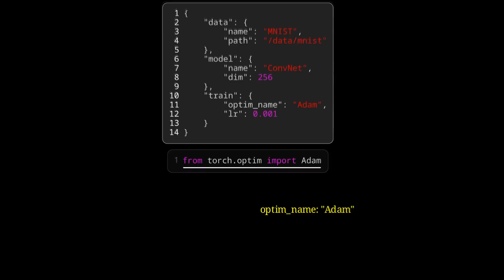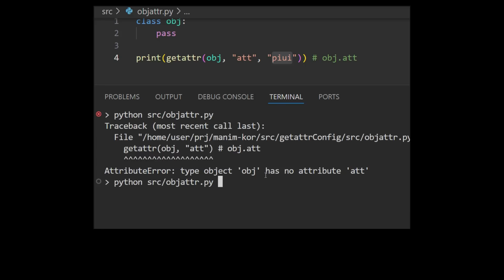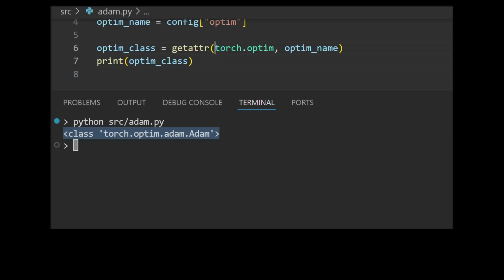약간 건방?져보이는 함수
영상 animation은 3Blue1Brown의 open source 라이브러리 manim을 사용하였습니다.
본 영상 소스를 만든 코드는 에서 확인할 수 있습니다.

[Powered by Vrew]
영상의 자막은 Vrew로 생성/편집했습니다.

0:00 인트로
0:47 getattr?
2:14 getattr이 없다면